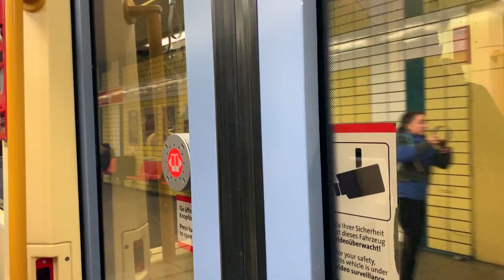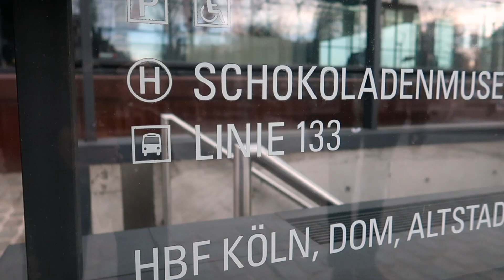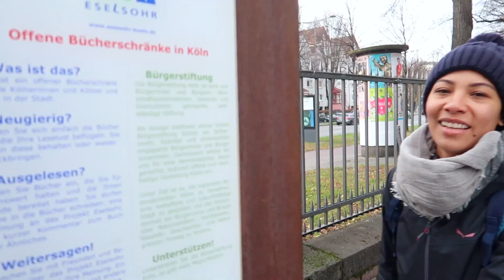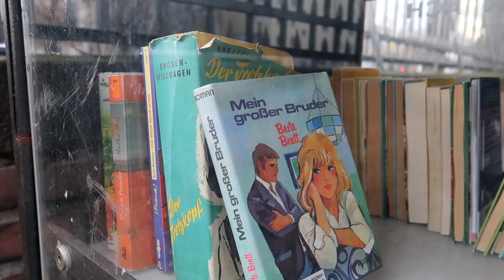COLÔNIA | "Kranhäuser", as modernas casas-guindaste! | Andiamo!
Em uma antiga zona portuária de Colônia, às margens do rio Reno, encontram-se as "Kranhäuser", as modernas casas-guindaste. Se trata de edifícios modernos e com uma ousada arquitetura, que remetem ao clima do antigo porto. Mais uma das facetas desta incrível cidade alemã.

Vídeo gravado em dezembro/2018